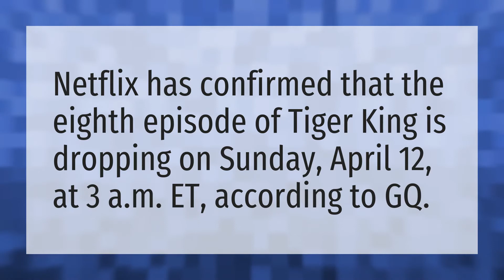What Time is Tiger King on Sunday?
The Tiger King • What Time is Tiger King on Sunday?